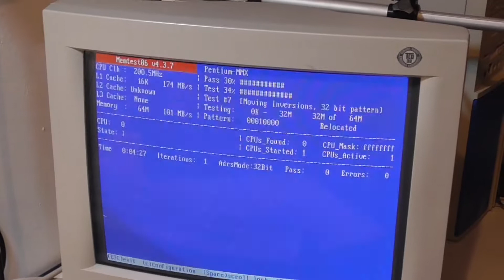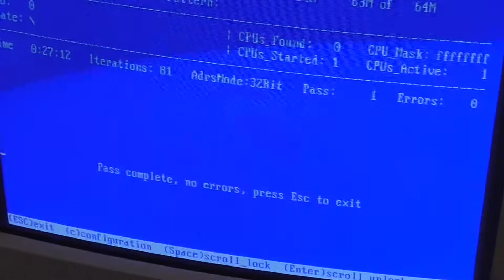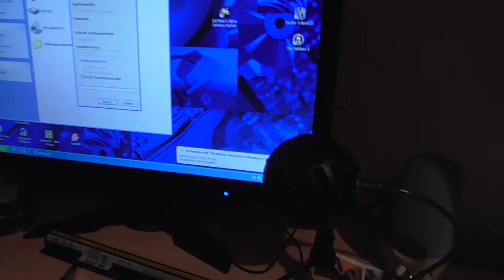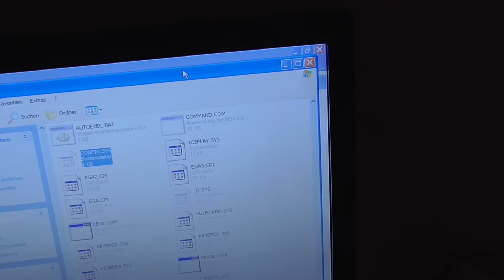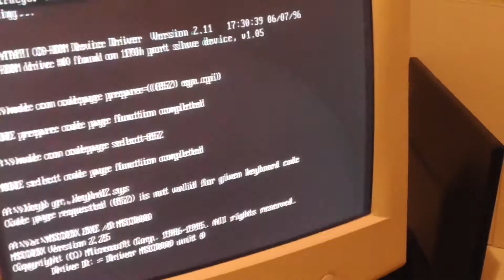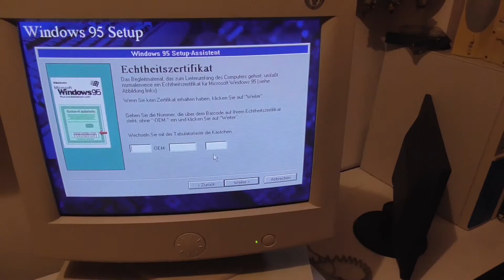retro |Pentium PC| Teil 3 Windows 95 Installieren und Defekte Disketten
Ich bastle nun den PC Zusammen wie er in seiner Endform sein soll. Probleme stellten dabei defekte Disketten und eigene Mods für den Einschalter dar.

Technische Daten:
CPU:  200 Mhz mit MMX Technologie
Motherboard:  MS-5630
Ram:  1x 64MB SD-RAM
VGA:  S3 Virge DX 4MB + 3dfx Voodo2 12 MB
Laufwerke: 1,44 MB Floppy 20GB WD, und 48x Brenner
OS:  Windows95c

Monitor '19 Zoll